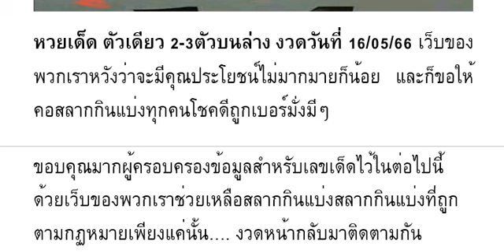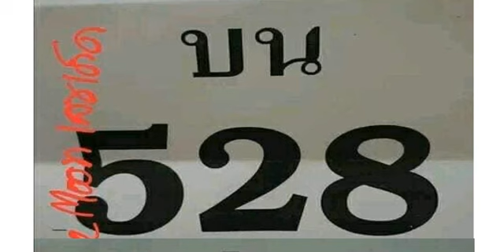🇹🇭2-3ตัวบนล่าง 100%🇹🇭 หว ยเ ด็ด ตั วเ ดี ยว 2- 3 ตั วบ น ล่ าง งวด วัน ที่ 16/05/66